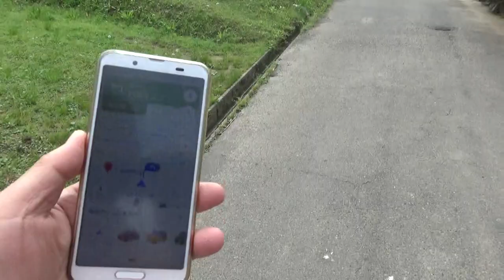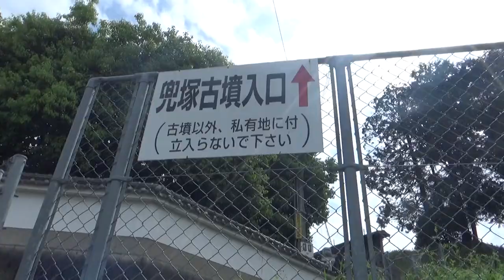兜塚古墳 前方後円墳40ｍ高さ3.5ｍ 車のナビとスマホのナビとで 位置確認しながら 近ずくが見当たりません いつものこの有様です。30分以上近くをウロウロ・・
兜塚古墳は寺川右岸の台地上に存在している全長40m、後円部径20m、高さ3.5m、前方部幅19m、高さ3.5mの前方後円墳です。上の画像は斜面下から撮影したもので中央が前方部、右奥に向けて後円部が存在しています。
墳丘の存在する丘陵を削って東西48m、南北24～26mほどの方形の土台が形成され